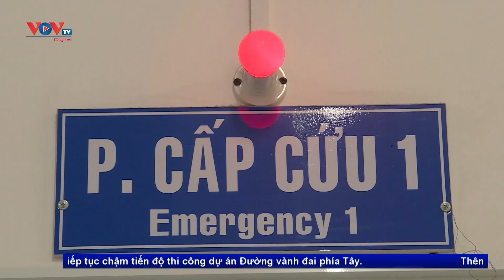Không để xảy ra khan hiếm, thiếu thuốc dịp tết